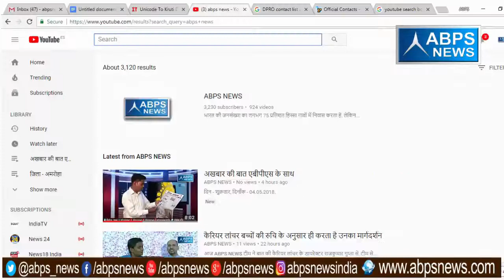अखबार की बात ABPS के साथ